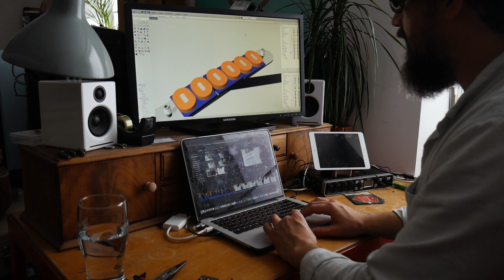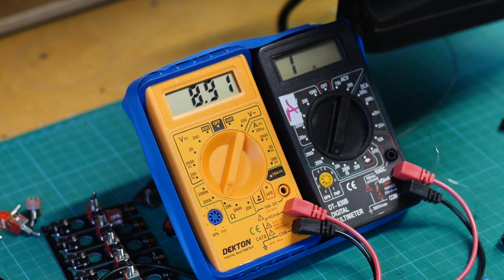Submarine Pro : Crowdfunder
From 24th October until 5th December we will be crowdfunding
More info at:
smarturl.it/submarinepro